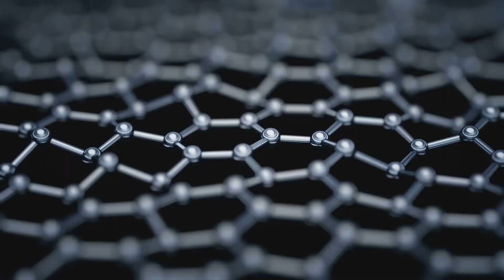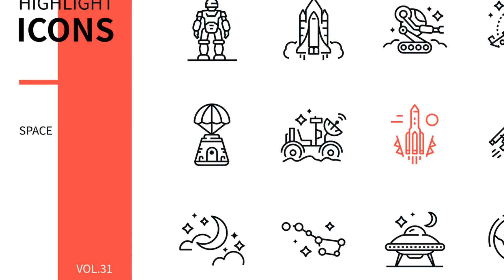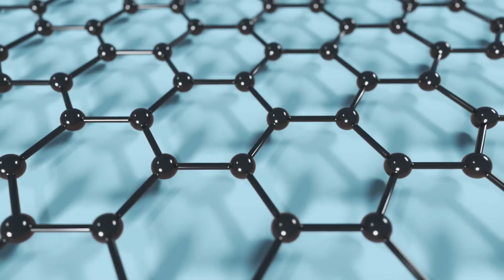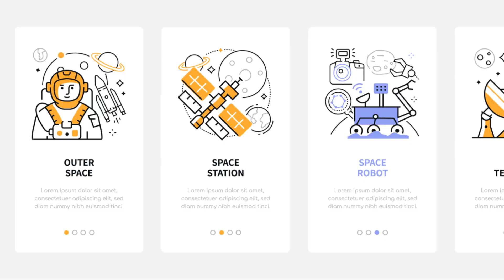Space Elevators - Ascending into the Future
Chapter 1: The Future of Space Travel - 0:00
Chapter 2: The Space Elevator Concept - 0:57
Chapter 3: The Mechanics of Space Elevators - 2:59
Chapter 4: Advantages of Space Elevators - 5:43
Chapter 5: Challenges and Solutions - 7:47
Chapter 6: The Future of Space Elevators - 10:36
Chapter 7: A New Era of Space Travel - 12:45

Join us as we explore the revolutionary concept of space elevators! Imagine a world where traveling to space is as simple as an elevator ride. In this video, we delve into the science, challenges, and potential impact of building elevators that reach beyond our atmosphere. Could this be the future of space travel?